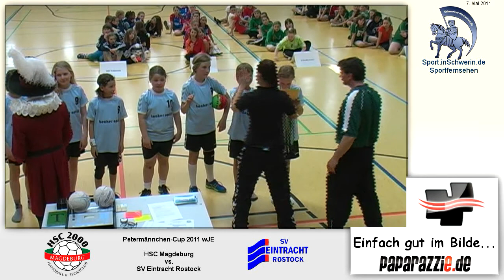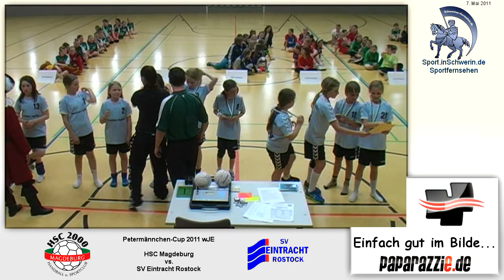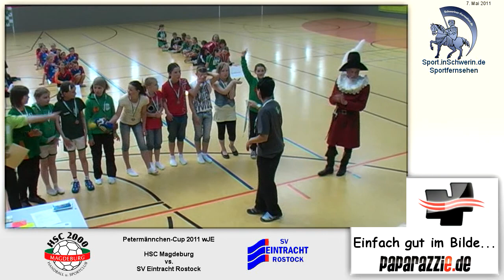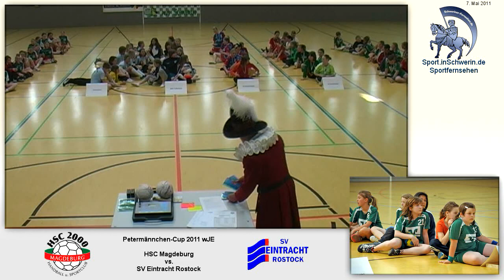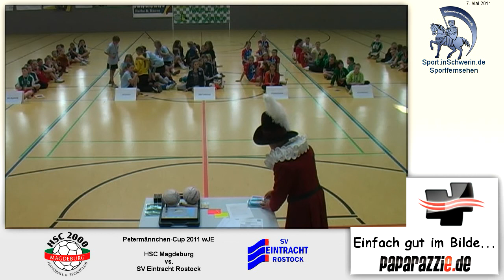Petermänchen--Cup 2011 wJE 9:8 HSC Magdeburg vs. SV Eintracht Rostock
Petermänchen--Cup 2011 wJE / Siegerehrung 9:8 HSC Magdeburg vs. SV Eintracht Rostock